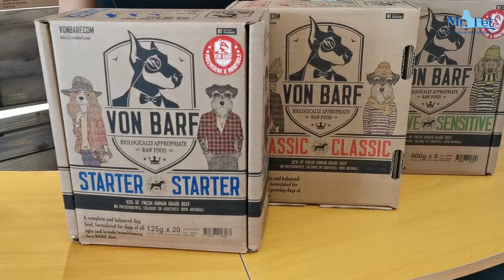Surova hrana za pse Von Barf - Mr.Pet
BARF filozofija prehrane je relativno enostavna, psi bi se morali prehranjevati s surovo hrano brez škodljivih dodatkov (konzervansov, ojačevalcev okusa, barvil ipd.) kakor so se prehranjevali v začetku sobivanja s človekom. Osnovna ideja te prehrane je, da različni deli mesa, organov, kosti in malo zelenjave zmešani skupaj predstavljajo obrok, v katerem so dostopne v naravni obliki vse hranljive snovi v optimalni količini.

V trgovinah Mr. Pet za vaše ljubljenčke najdete kakovostno in
raznovrstno ponudbo prehrane in opreme za pse, mačke, glodavce, ptice in plazilce. Ponosni smo tudi na naš program akvaristike, ki je zaradi sodelovanja z zelo priznanimi blagovnimi znamkami, eden  najboljših v Sloveniji.